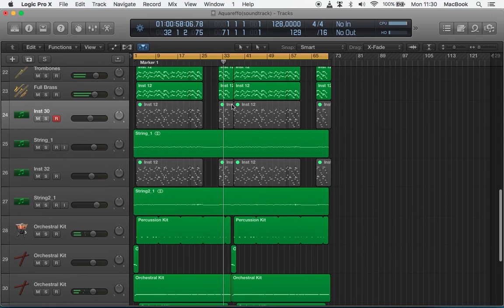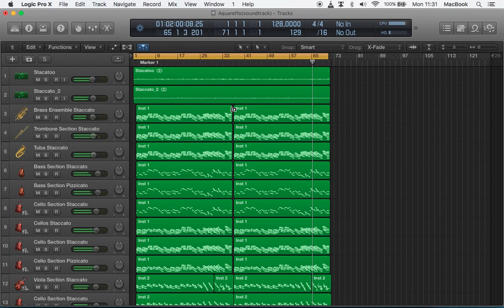My first attempt at orchestration, enjoy.